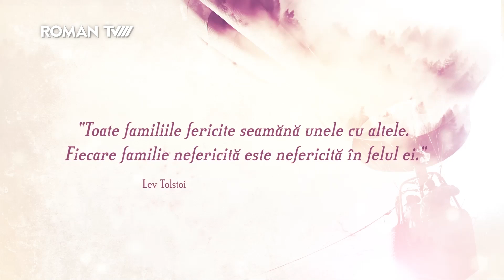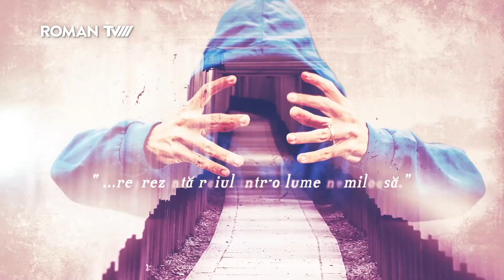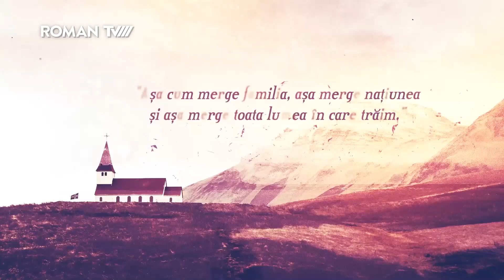Secrete de familie / Spovedania în miez de vară / 9 august 2024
Ediția de vineri, 9 august a emisiunii Secrete de familie
invitat: pr. Mihăiță Popovici
realizator: Maria Biciușcă